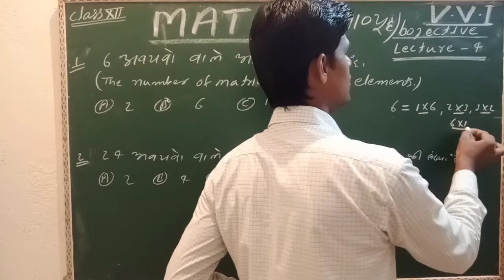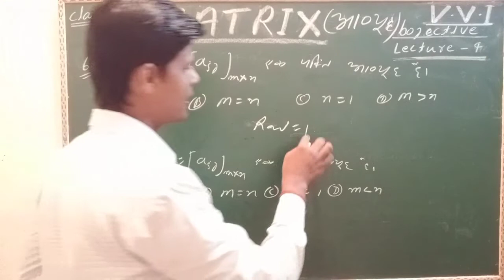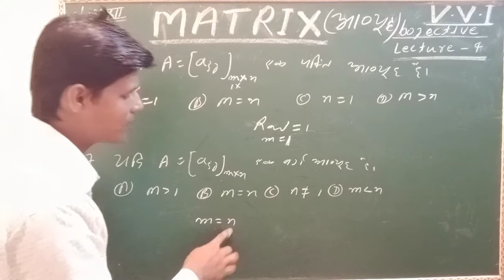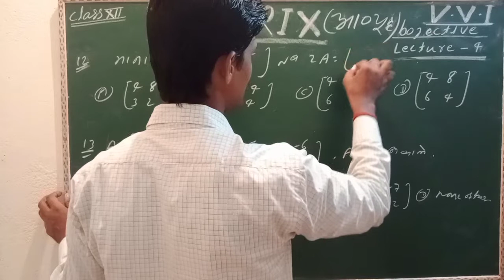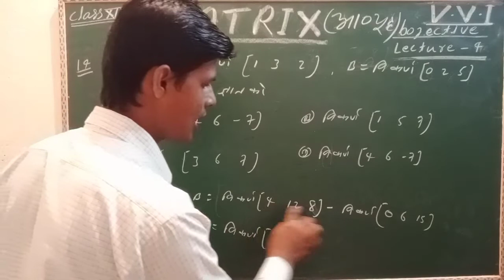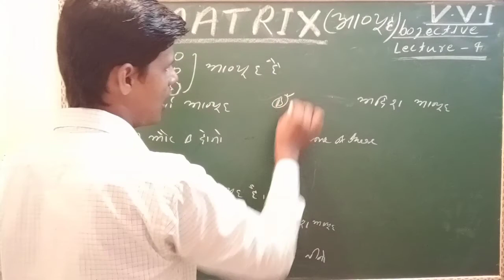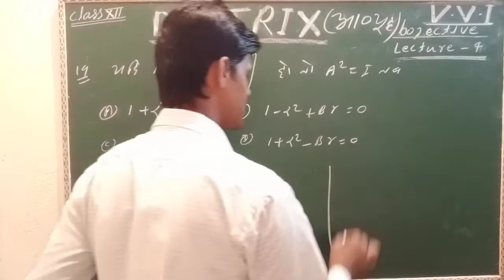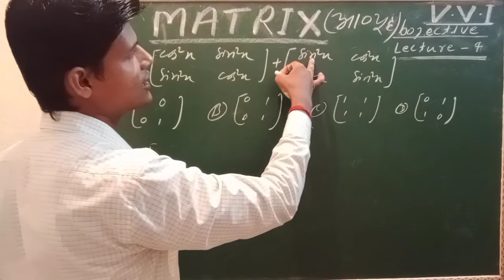vvi objective questions class 12 th ka maths/ chapter martix /lecture 4/ CBSE and BSEB bord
vvi#objective#bseb#cbse#2022#maths#

v. v. I objective questions class 12 th ka maths, matrix , CBSE and BSEB bord

 DS Shambhu sir
vvi subjective question

questions Bank solutions
previous question 13 years ka full solution